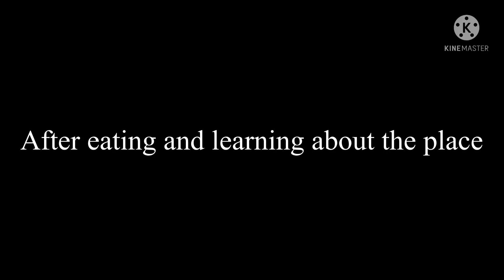My online best friend is my long lost twin!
I do own audio lol
It’s none copyright :)
Enjoy bai ✌️ ￼